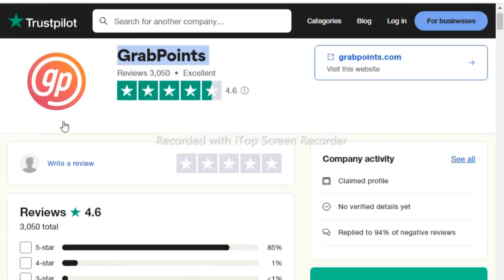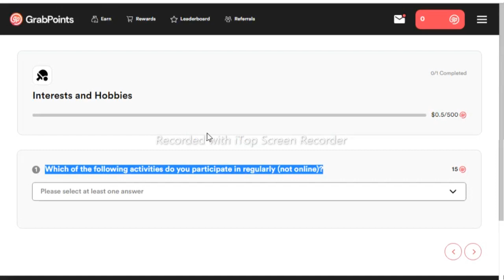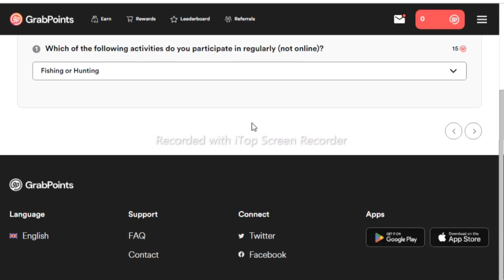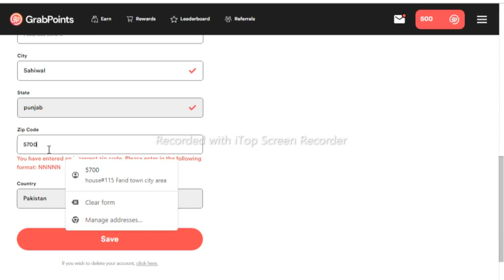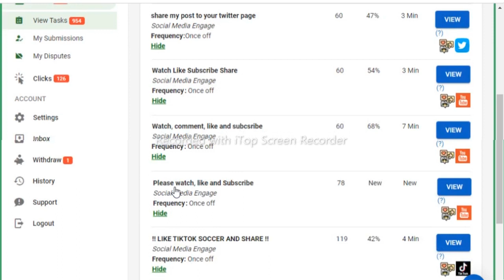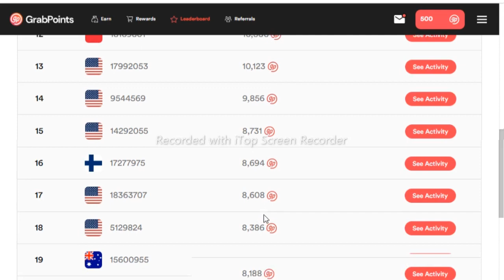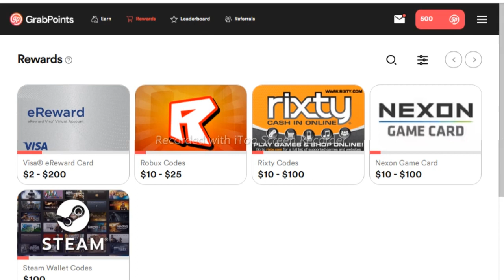Earn Money From Online Survey | Play Game and Earn Money | Earn From Home | Learn with Asif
plz see these online earing videos, these are recommended to you,

B-love Network | How to Create B love Account | B love app | B love account Error Solution